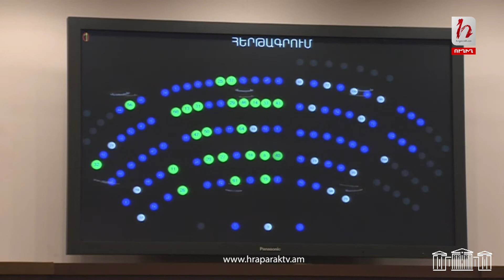ՀՀ-ն ԼՂ-ն ճանաչեց որպես Ադրբեջանի մաս, և այսօր մենք դրա պտուղներն ենք քաղում